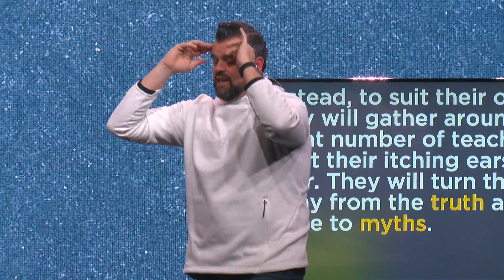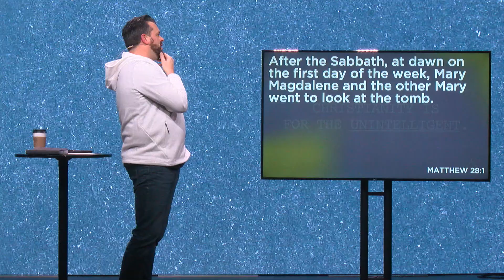The Real Deal | Yeah, That's Not Christianity Week 4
The Real Deal | Keith Minier (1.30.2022)